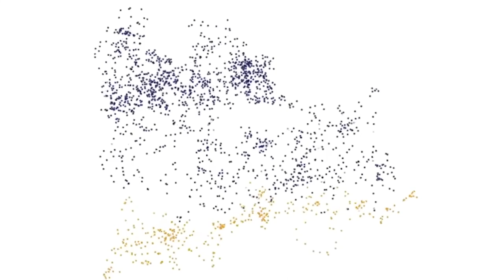Órtesis y Prótesis, campo de investigación poco desarrollado en México - UNAM Global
Buscan preparar jóvenes que diseñen y fabriquen órtesis y prótesis para atender a una población creciente en estos tiempos.